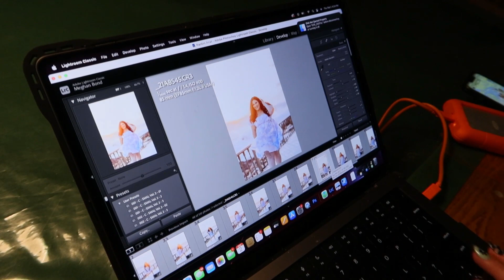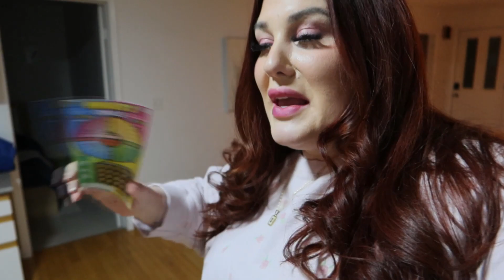Content Creator Getaway *girls night on the beach* | Make-up haul | Photoshoot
HI friends!

Welcome to my video, my amazing friend Danielle invited me to join her on a gifted staycation at the beach for a little content making hangout! We did a full photoshoot with the lovely Meghan and filmed some vlog content too. be sure to check out their pages below along with The Hartley Beach House where we stayed.

Danielle's YouTube- @daniellecatton